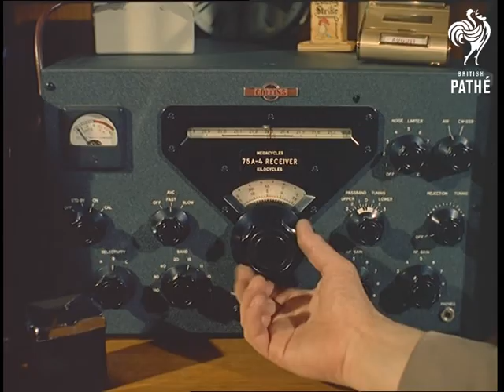Caravan Man (1959)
Parkstone, Dorset.

Story about William Knott, who makes caravans and is a modern 1950's self made man, having the largest caravan manufacturing business in the world. M/S of the Bluebird Caravans site, with William Knott working on a luxury caravan with ornate railings forming a veranda at back . He unties a plastic curtain. C/U Ronnie Smith fixes screws in the side of the vehicle. William Knott leaves work and goes to a line of luxury cars, all his, and drives off in a red Aston Martin DB3 sports car.

He meets up with his friend, Leonard Pountney, to play golf. C/U golf ball, and William tees off. They play and are seen wheeling golf trolleys about. William Knott is also an amateur radio enthusiast . M/S radio antenna aerials on roof, and C/U radio dials being turned, and various parts of the equipment. William has a 150 watt transmitter and is seen speaking to someone in Portugal. We then see him with his speed boat in Poole Harbour. The V8 engined speed boat is seen being launched from a trailer into the bay and there are various shots of the boat as he makes sharp turns with some point of view shots from the boat. Lovely sunny day in Poole Harbour.

Leonard Pountney, a hairdresser is filmed in a few other fantastic Colour Pictorial films. Bizarre as much as entertaining they are all highly recommended - CP 89, CP 279, CP 405, CP 473 & CP 728.
 FILM ID:97.04